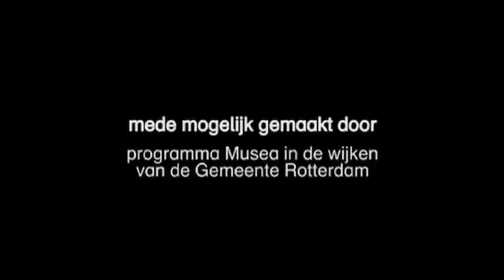Best of Kids - Tower of Babel | ENG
This video shows and explains 'The Tower of Babel' by Pieter Bruegel the Elder. The details in the painting are brought to life through animation!

This production was originally made for visitors of 'Jeugdvakantieland' - a special event in The Netherlands for children.